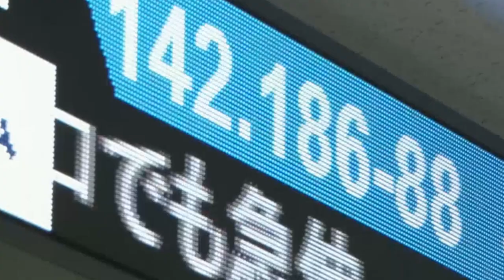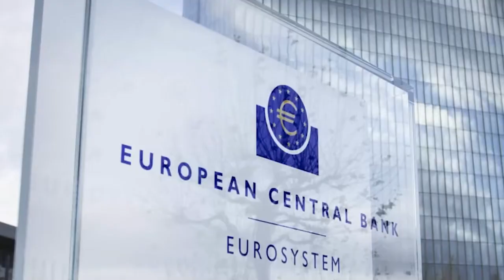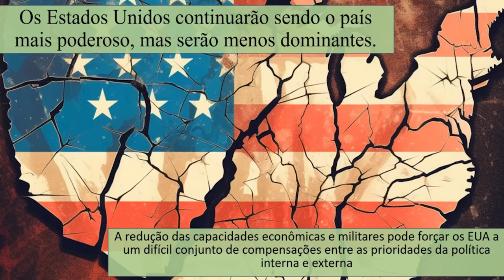CHINA CORTA JUROS! - Momento Econômico - 22/07/24 – Rogerio Araujo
📉 A China surpreendeu o mercado ao cortar suas taxas de juros! Por que isso aconteceu? O que isso significa para a economia global?
Vamos comparar com a estratégia do Japão, que manteve juros negativos por décadas.
📈 E como a política de juros altos dos EUA está impactando o mundo? Descubra a conexão com a história dos anos 80.
🔍 Vamos analisar o impacto nas economias emergentes como o Brasil e as estratégias dos EUA para manter sua liderança econômica.
🌍 Saiba mais sobre o crescimento econômico global e como as políticas internacionais influenciam nosso dia a dia.

📝 Principais tópicos:

•  Corte de juros na China
•  Comparação com a política de juros do Japão
•  Estratégia dos EUA nos anos 80 e hoje
•  Impacto econômico global
•  Crescimento econômico do Brasil e outros países

📅 Postamos vídeos novos todos os dias!